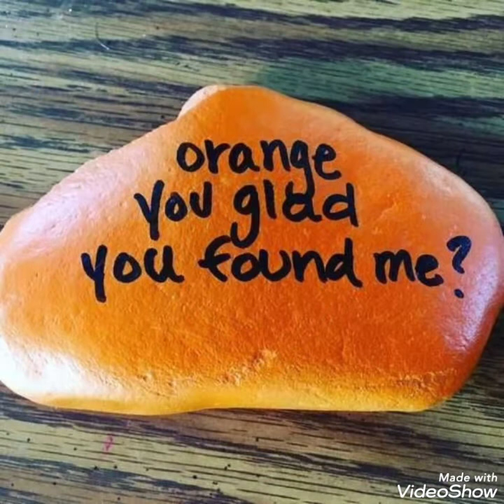most demanding and latest DIY stone pebble painting ideas || Marvellous stone painting art